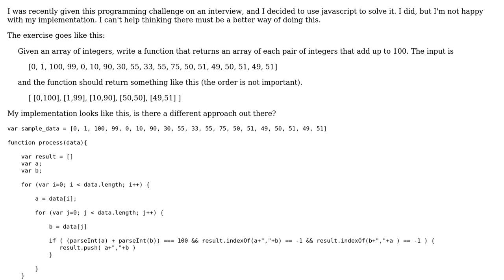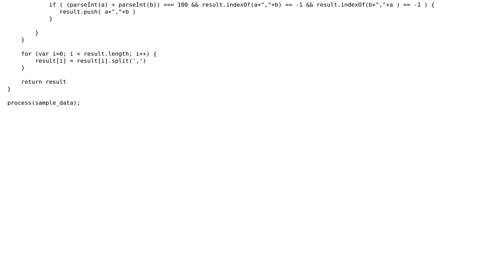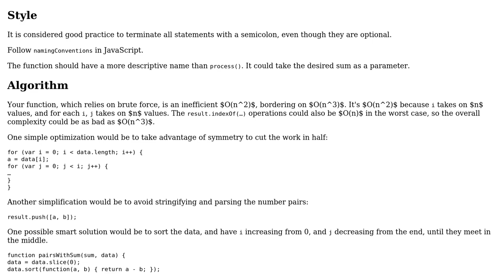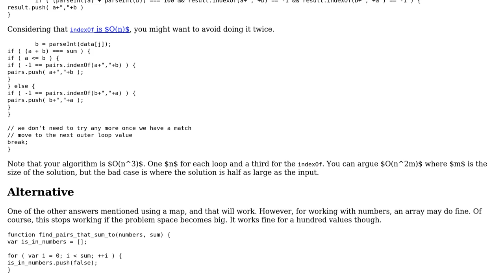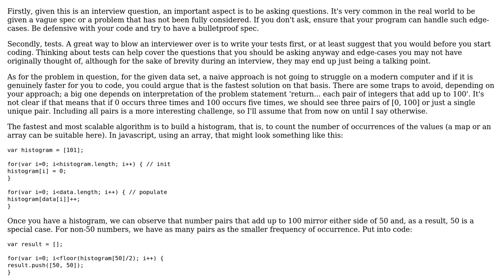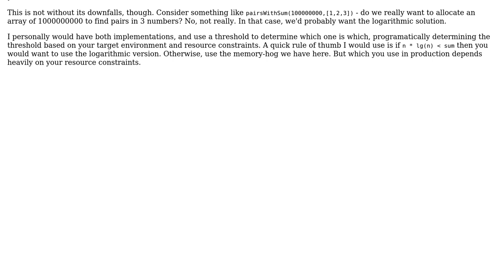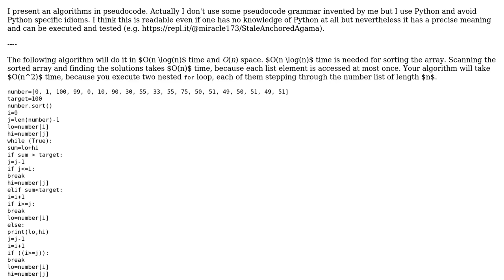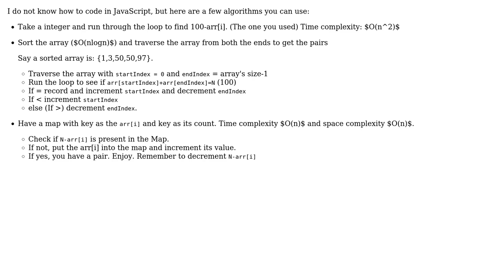Code Review: Given an array of integers, return all pairs that add up to 100 (7 Solutions!!)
Code Review: Given an array of integers, return all pairs that add up to 100

With thanks & praise to God, and with thanks to the many people who have made this project possible! | Content (except music & images) licensed under CC BY-SA | Music | Images & others | With thanks to user thepace user miracle173 user Jodrell user Jan Drewniak user Jamal user Danikov user corsiKa user Brythan user 200_success and the Stack Exchange Network Trademarks are property of their respective owners. You are responsible for your own actions.